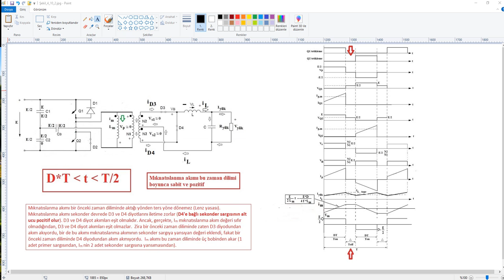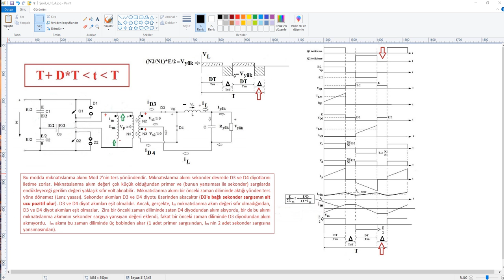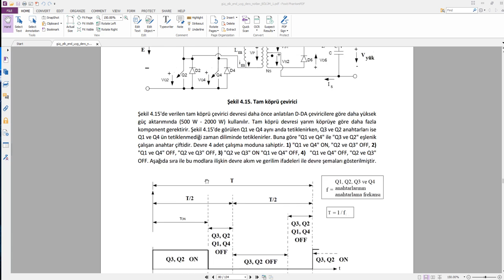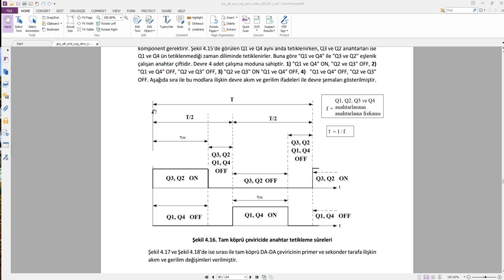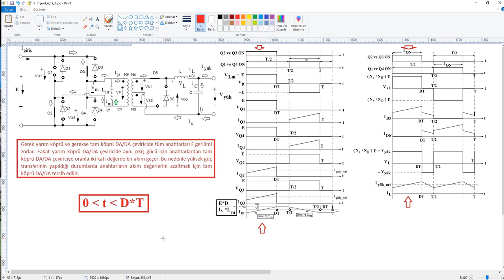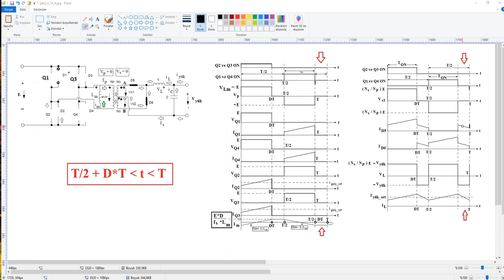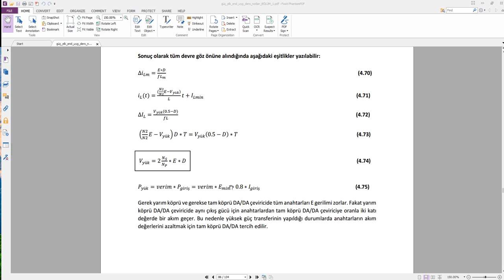Güç elk end uyg 5 hafta son bölüm